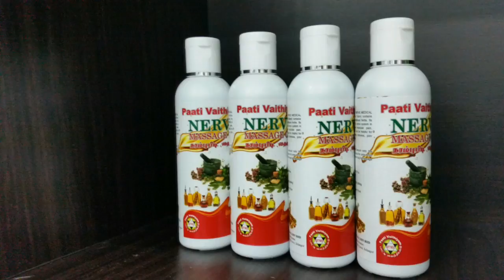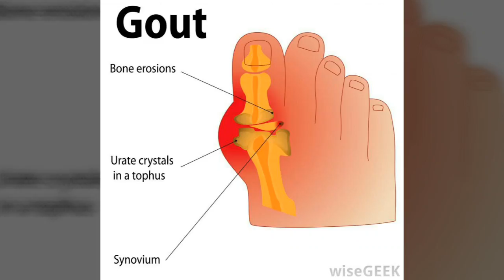PAATI VAITHIYAM(NERVE MASSAGE OIL)